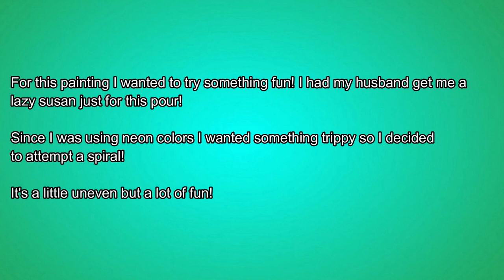Soulmate Twist Spiral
I can not Thank Olga enough for discovering this new potential that this pour has and creating something amazing from it!!
I had SO much fun creating this! I was a little worried that since I hadn't stretched at all that the paint would crack but it didnt! The colors dried as vibrant as ever! I can not wait until I can gt a blacklight and be able to see these in a whole new light...literally!

Recipe for this pour:
30 ml Floetrol
22ml paint
and about 20 ml water but its varies I just add until I get the consistency I'm looking for

Colors used were Masters Touch Acrylics:
Neon Yellow
Neon Pink
Neon Blue
Neon Green
Neon Orange
Neon Purple

or @christinabrinley